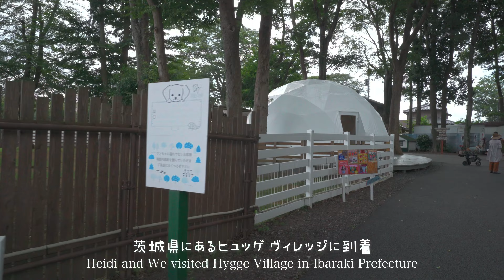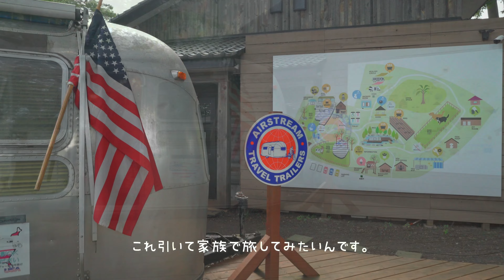［ブルテリア］Miniature Bull Terrier ブルテリアがヒュッゲヴィレッジに遠征したよ！We went on an expedition to HYGGE Village!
お友達に誘われて
初めてのドッグラン
茨城県にあるヒュッゲヴィレッジに
遊びに行ってきました。
施設もきれいでキャンプもできるみたいだから
おすすめのスポットです。

大自然に囲まれた守谷のアウトドア施設
ヒュッゲヴィレッジ
〒303-0043　茨城県常総市内守谷町3312-1

10月 10:00〜17：00(最終受付16:30)
11月〜3月 10:00〜16:00(最終受付 15:30)
※定休日 : 水曜日・隔週木曜日

犬種：ミニチュアブルテリア
名前：ハイジ（通称ハイちゃん）
性別：♀
誕生日：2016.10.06　名古屋生まれ
性格：ビビリなのにお転婆！？